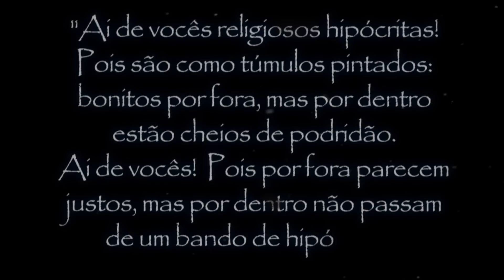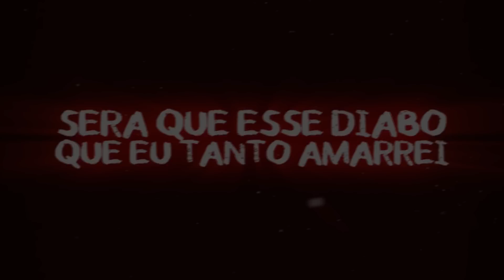Henrique Mendonça - Fariseu 🐍 (Clipe Oficial)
Fariseu é uma música dedicada ao falso cristão. Aquele que prega algo que não conhece: o amor.
Fariseus foram os homens que mandaram Jesus Cristo para a cruz. Eles se diziam ser os homens mais próximos de Deus, mas mataram o próprio filho dEle.

Nesta música, referenciei os fariseus do passado com alguns religiosos de hoje em dia, que se dizem ser as pessoas mais próximas de Deus, mas crucificam os filhos do Pai com seu ódio e julgamento dia após dia.

Ah, e se gostarem, mandem o link para os amigos verem também! Tamo junto :D

FICHA TÉCNICA:

INSTRUMENTAL, MIX/MASTER, LETRA e VOZ: Henrique Mendonça
Vídeo: Dark Effects (@DonnieDarkus )
Thumb: TDRK (@Shoutoarquivo )

FARISEU
Henrique Mendonça da Silveira

"Ai de vocês religiosos hipócritas! Pois são como túmulos pintados: bonitos por fora, mas por dentro estão cheios de podridão. Ai de vocês! Pois por fora parecem justos, mas por dentro não passam de um bando de hipócritas!" - Mateus 23:27

Levo esse fardo que a mim foi implicado
Cujo nome é religião
O ódio me preenche, permeia os meus segredos
E o medo de uma punição

Acaso era pra eu estar espalhando o amor? Que ele nos deixou?
É tão difícil perdoar, ver o lado de lá
Mas se preciso for... um filho pra fora irei colocar

Perdoar não é mais regra, mas julgar: obrigação
Meu ódio é do bem, sou o dono da razão
E ai de quem diga ao contrário pois comigo Ele fala
Essa é minha religião

REFRÃO:
AONDE ESTÁ ESSE AMOR? Que eu tanto prego mas não encontro?
Não consigo mais amar quem vê o mundo por outro ângulo
Preso em correntes causando o mal somente e ajudando a prender outros
Perdoar não importa mais
Essa é a minha religião

A sua Porta larga leva ao inferno
Usar Roupas normais? Deixem-me com meu terno
Mulheres ensinando homens puros, semideuses?
Inadmissível! E ainda cortam os cabelos?

Hipócrita: SOU, ao pensar na vida brevemente aqui
Pois de que adianta no altar subir?
Se minha esposa todos os dias eu agredir?

ME SINTO UM MONSTRO, CEGO E LOUCO
POIS POR UM BREVE SEGUNDO PUDE VER MEU REFLEXO NO ESPELHO
TALVEZ ESSE DIABO QUE EU TANTO AMARREI
RI DA MINHA CARA HÁ MUITO TEMPO

Mesmo que minha vida esteja destruída
E eu não ter nenhum fruto bom... esse é a minha cruz
Dizem que existe um jeito de ser um cristão verdadeiro
Mas prefiro não arriscar